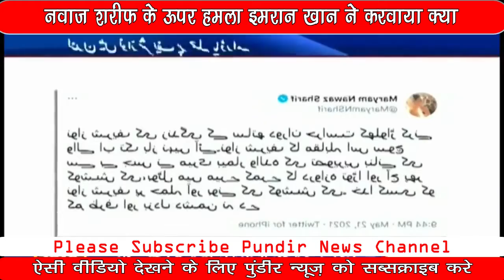Nawaz Sharif Attacked in London | Nawaj sharif par London me hua hamla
Nawaz Sharif Attacked in London, Nawaj sharif  par London me hua hamla. pakistan journalist amjad noorani on saturday said that the nawaz sharif was attacked in london by an activist of the imran khan ruiling pakistan tehreek-e-insaf party and added efforts for the arrest of the culprits are being made. After alleged attack on Nawaz Sharif, Maryam Calls for Imran Khans Arrest for incitement and sedition.

धन्यवाद

The information or news shown in this video is not intended to hurt anyone's personal feelings.